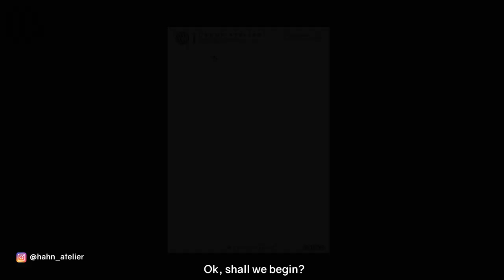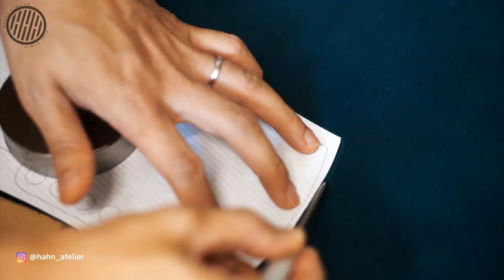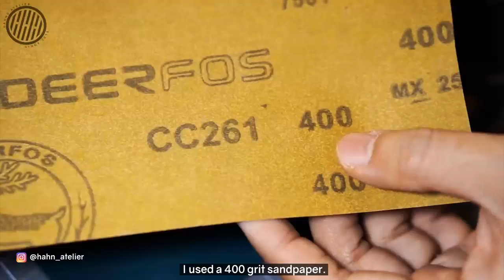[DIY] Making a non-stitched card case / PDF Pattern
This video features how to make a leather card case without stitches. I used semi hard-type Italian veg tanned leather (Minerva). Hope you guys like this video. Thank you!

■ READ THIS IF YOU'RE USING MY TEMPLATE ■
You can promote my channel and share links, but the following actions are unacceptable.

- Pretending to be HahnsAtelier
- Selling my patterns
- Distributing my patterns without my permission
- Unauthorized uploading of my videos to other channel (sites) without credit

It CAN'T be used in anything monetized or commercial. You can use my template for non-commercial purposes (personal use only). I won't be held accountable for whatever happens.

■ Leather & Thickness ■
[Art.Minerva Col.Ortensia]
Thickness : 1.8mm (4oz)
Supplier : EzerLeather (Instagram:@ezerleather)

■ Tools ■
- Leather stitching pony : Dream factory

- Pricking iron : KS blade
Worldwide Delivery